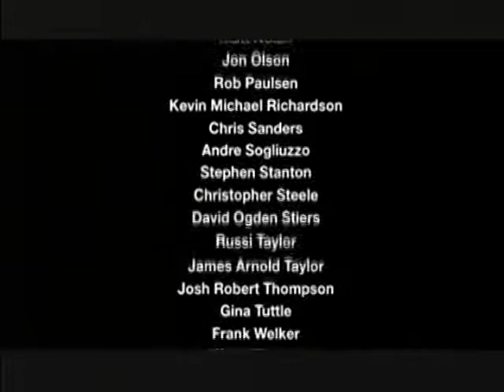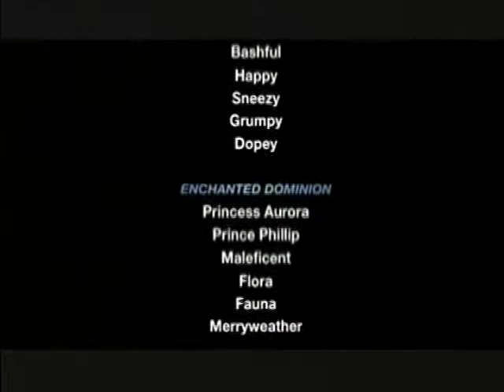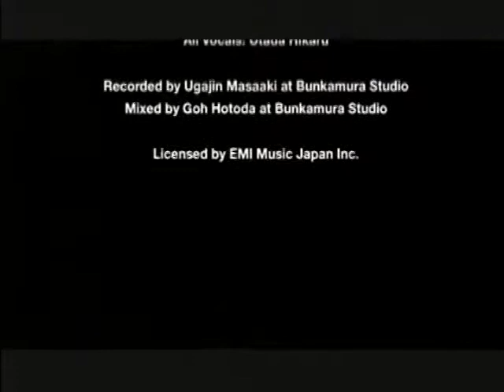Kingdom Hearts Episode 12-The Masters Meet a Future Evil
This is the 12th episode of Kingdom Hearts, "The Masters Meet a Future Evil".

In this episode (and the prior one), we see numerous members of the future Organization XIII before they were transformed, including Braig (Xigbar), Isa (Saix), and Lea (Axel). We had previously seen Even (Vexen), Aeleus (Lexaeus), and Ienzo (Zexion) in the last episode.

NOTE: Except for the opening credits and the logos at the end of the end credits, the contents of this video were originally uploaded by MabinogiKHVidegamer. The opening credits were originally uploaded by KH Cutscenes.

All audio credits go to EMI Music Publishing, EMI Music Japan, UMG, Warner Chappell, Hikaru Utada, who performed the music for the Kingdom Hearts series, and Yoko Shimomura, who composed the music for the Kingdom Hearts series. Extra credit for the Disney music goes to the Walt Disney Company.